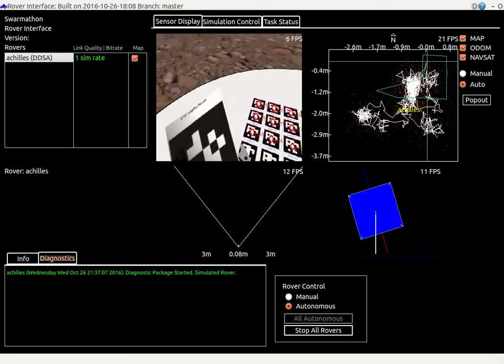Automated pickup in Gazebo (trimmed)